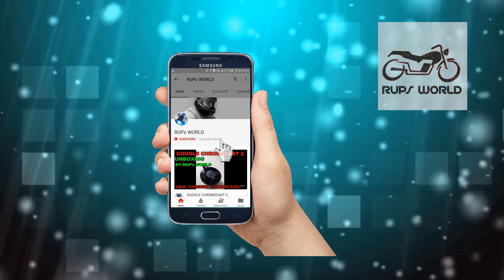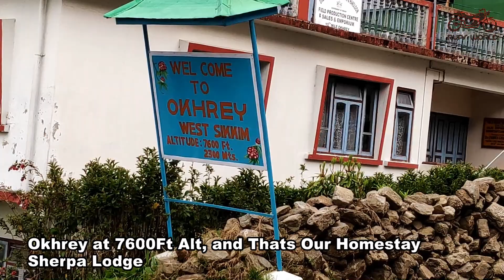West Sikkim(okhrey) Part 1 IN Bengali(বাংলা)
We went to West Sikkim. A Small Village Called Okhrey in 7600ft Altitude. First Time i am making a Video in Bengali. Experimenting. Please Comment If You Like it or Not. Thank You.
Cam- Poco F1